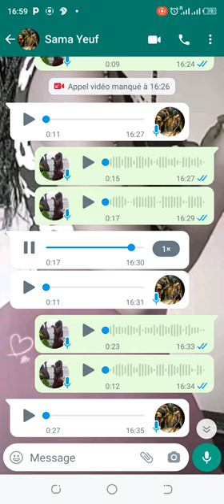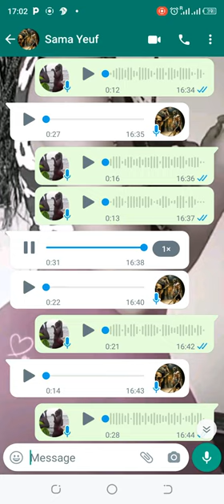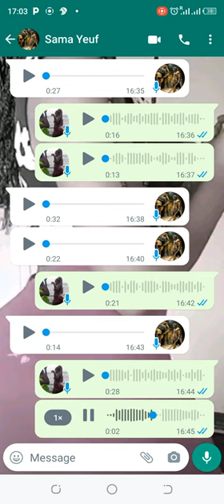SUITE! Fuites de conversations Whatsapp ! Naba utilise sa fille pour faire chanter son coach 2